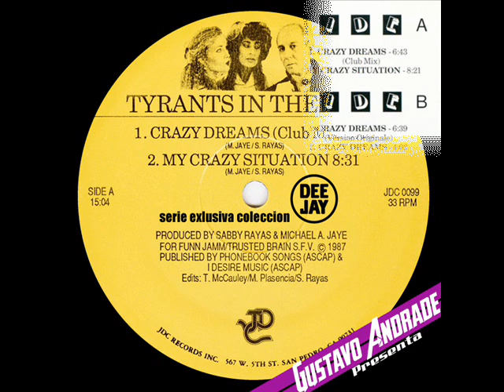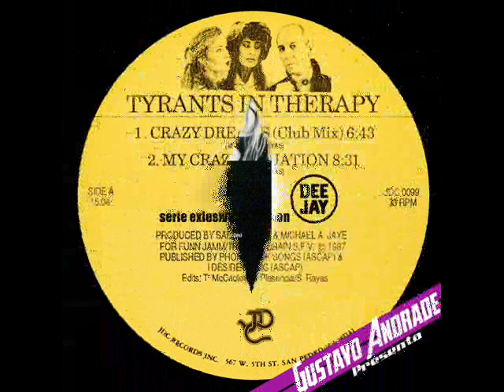TYRANTS IN THERAPY - Crazy Dreams (1987)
Lado: A
Crazy dreams (Club mix) (6:40)
My crazy situation (8:18)

Lado: B
Crazy dreams (Version originale) (6:37)
Crazy dreams (Dutch single) (4:00)